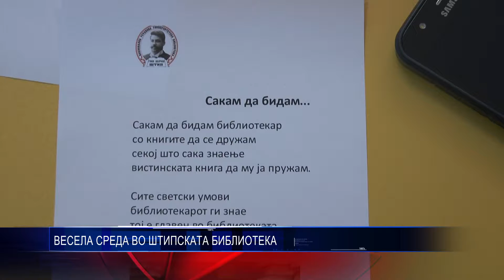ВЕСЕЛА СРЕДА ВО ШТИПСКАТА БИБЛИОТЕКА 29 06 2016